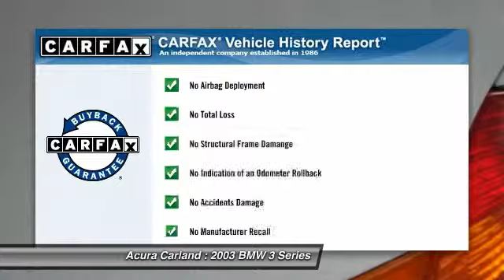2003 BMW 3 Series Duluth GA 936201C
2003 BMW 3 Series 325i - $7233

Acura Carland
3403 Satellite Blvd.

Welcome to Acura Carland! Where every NEW Acura comes with FREE LIFE TIME WARRANTY !!!  Only the CARFAX Buyback Guarantee can offer you the built-in peace of mind of knowing you made the right purchase. This 2003 BMW 3 Series has such low mileage you'll probably think of them more as blocks traveled than miles traveled.  If you are looking for a pre-owned vehicle that looks brand-new, look no further than this White BMW 3 Series. The quintessential BMW -- This 3 Series 325i speaks volumes about its owner, about uncompromising individuality, a passion for driving and standards far above the ordinary.